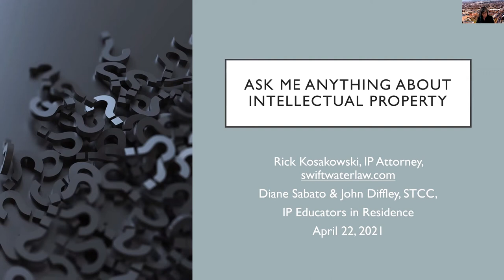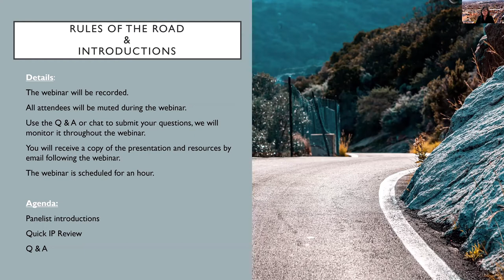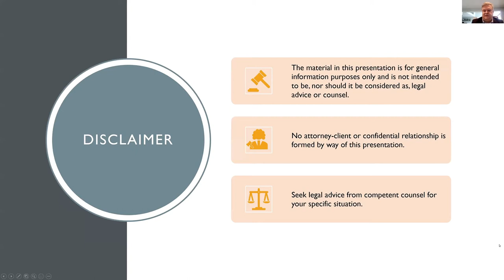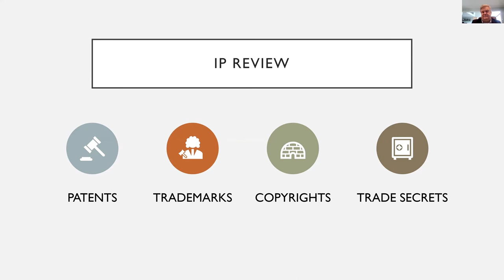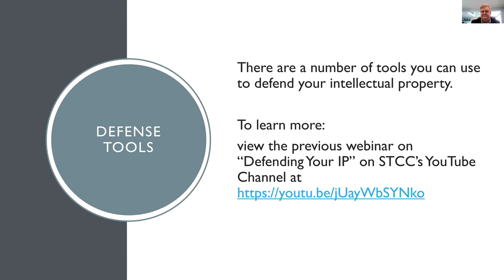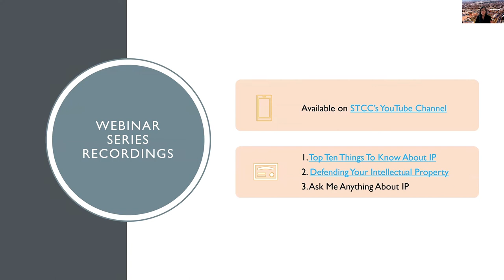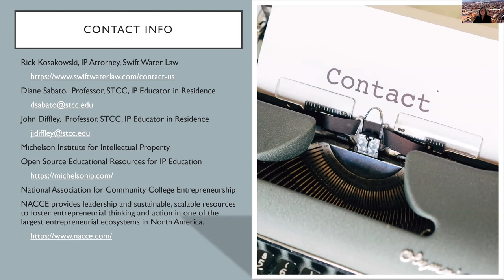Ask Me Anything About IP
Bring any and all of your intellectual property questions and challenges. IP Attorney Rick Kosakowski will be joined by STCC IP Educators in Residence Diane Sabato and John Diffley to provide information and answers.